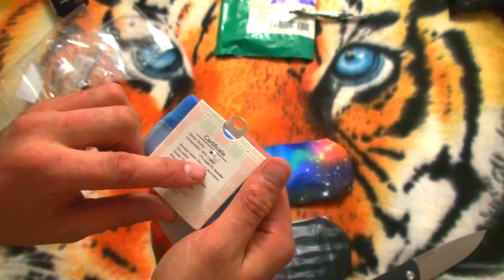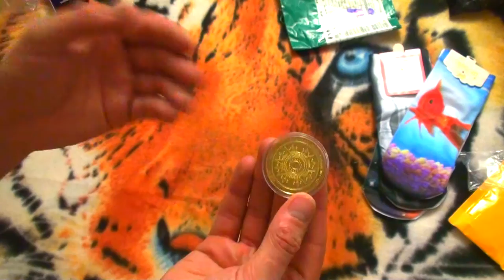Носочки и монетки Распаковка двух посылок MP4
Салют друзья. Сегодня рассмотрим мы две посылки.
Первая посылочка это носочки. Принт отличный , ничем не пахнут. Желающих приобрести прошу перейти по ссылочки.
А вторая посылка это монетка майя пришла. Монетка с календарём майя, выглядит прикольно, блестит. Хороший экземпляр в мою коллекцию.

Помощь каналу:
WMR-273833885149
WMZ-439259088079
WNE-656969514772